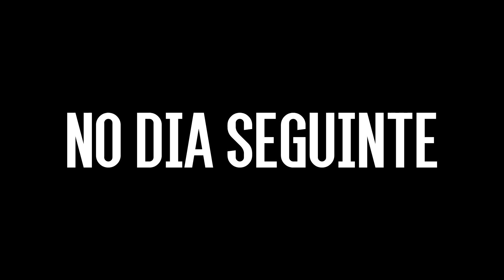O MUNDO DEU VOLTAS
Salve galera deixa bastante likee

me segue no instagram pra ficar
pode dentro dos proximos videos!!

INSTAGRAM OFICIAL  @mckmautentico
INSTAGRAM OFICIAL  @oficial_morte
INSTAGRAM OFICIAL  @mclucasgama

INSTAGRAM DAS MENINAS